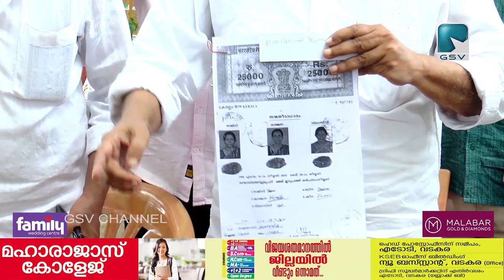പുനർഗേഹം പദ്ധതിയുടെ ജില്ലാതല ഉദ്‌ഘാടനം സി കെ നാണു MLA നിർവഹിച്ചു..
പുനർഗേഹം പദ്ധതിയുടെ ജില്ലാതല ഉദ്‌ഘാടനം സി കെ നാണു MLA നിർവഹിച്ചു..ആദ്യ ഘട്ടത്തിൽ പത്ത് പേരുടെ ആധാരം കൈമാറി